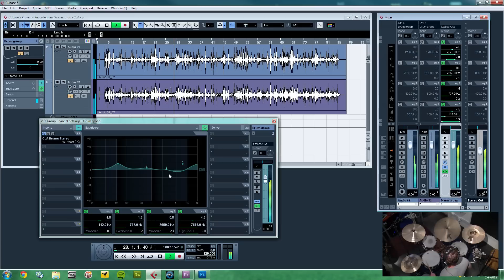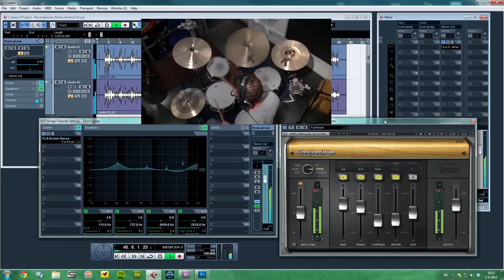Recorderman shuffle cubase5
Recording drums in Recordeman Style. 2 mics : Se4 and Se2200. Both 'two sticks' away from the snare drum.
Recorded in Cubase 5. Used cubase Eq and Waves Chris Lord Alges Drum plugin in Room setting. Combined the two mono tracks in one stereo group track. Added a little panning for both mics.

Kit = Sonor S-Classix 10x8, 14x14, 18x16 and Pearl Omar Hakim sig snare.

I think it sounds pretty nice for a 2 mic recording, what do you think ?